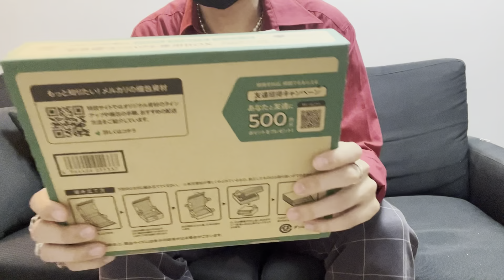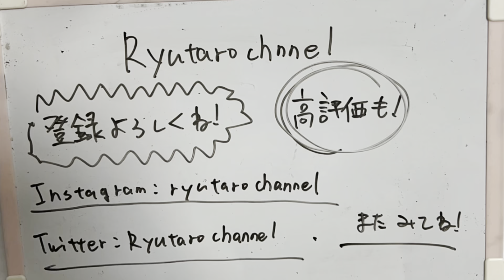ジヨンとお揃いサングラス買った。＋CHANELの超個人的雑談会をする。【G-DRAGON】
カッコいいサングラス買いました。

あと、CHANELのめちゃめちゃ個人的な最近悪かった話と良かった話します。

毎週月曜日夜19時更新してます！

動画内使用BGM  Asagao Asuka Ito

エンディングBGM Evergreen Morgen Kibby